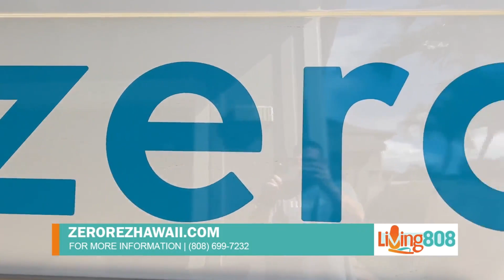Zerorez partners with Hawaii Food Bank for holiday giving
It is the season of giving and Zerorez is making it easy to give back to the Hawaii Foodbank! Scott Arkon, cleaning expert at Zerorez, joined Living808 with the details on the partnership and how you can help.